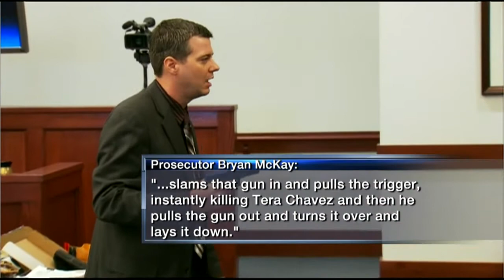Chavez jurors hear closing arguments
Jurors who are about to begin deliberating the fate of Levi Chavez are hearing starkly opposing arguments Friday on whether his wife Tera's death was murder or suicide.